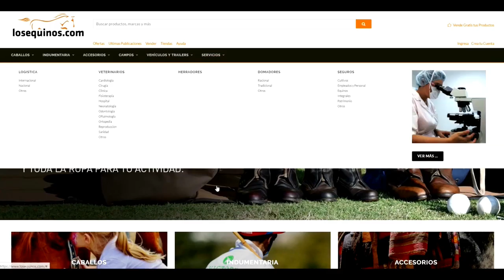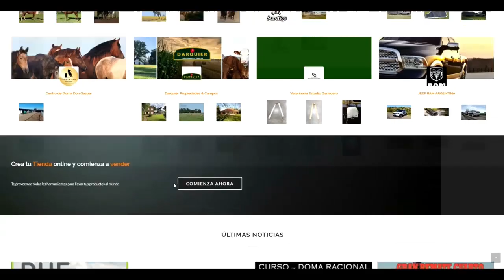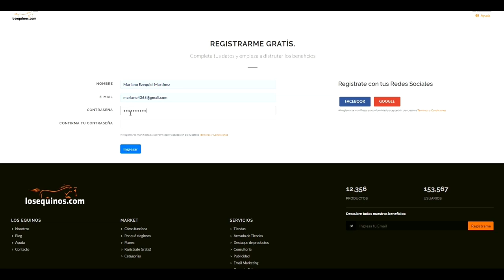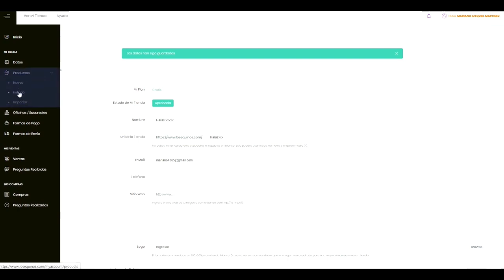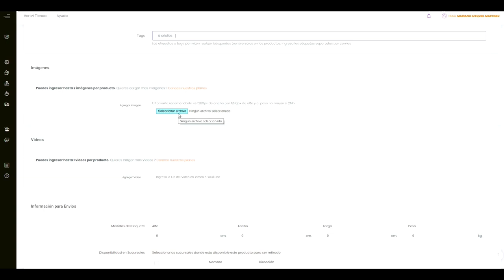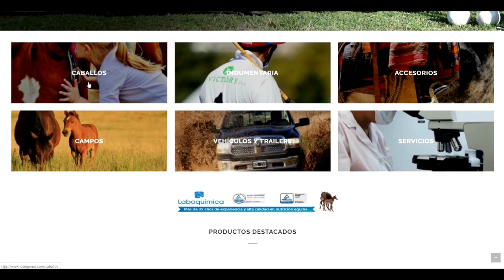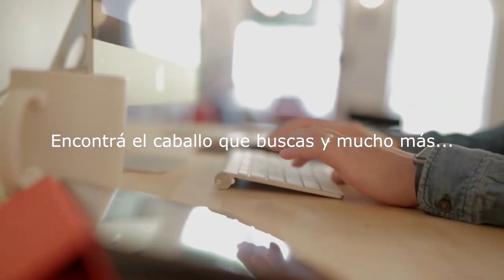VENDIDO -POTRO TORDILLO CANELA GRUESO PALENQUEADO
Potro de 4 año, listo para entrar en doma. Consultas... Valeria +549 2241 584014. Filmada el 29/9/2019. Consultar por fletes. Se entrega con la documentación sanitaria al día. Está en Don Cipriano, Chascomús, Pcia. Bs. As.
(Marca Registrada Nº 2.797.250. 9 años de trayectoria)
Ante la existencia de una página similar que está plagiando nuestra labor profesional, alertamos a nuestros seguidores que no se dejen engañar por imitadores de LOSEQUINOS.COM